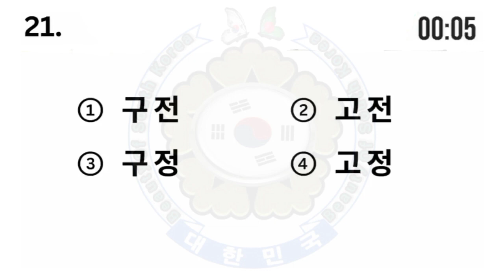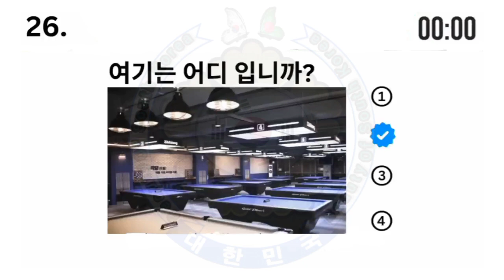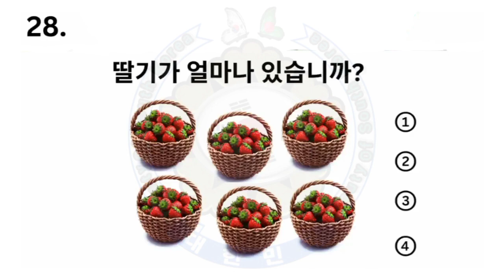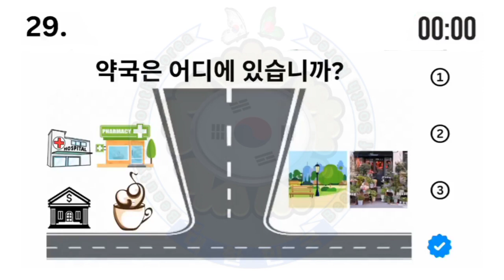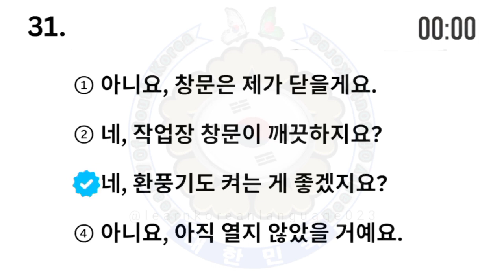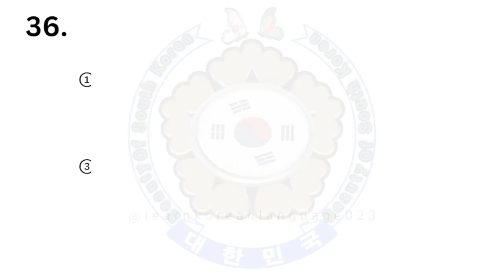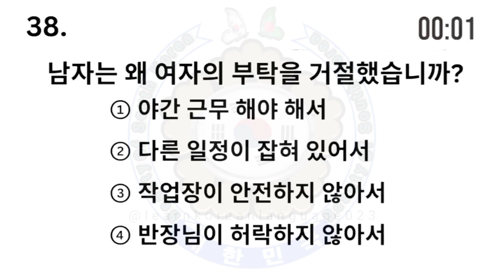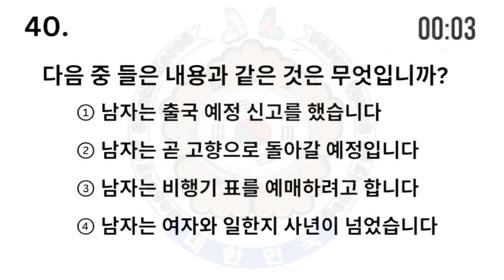Luyện Nghe Eps Topik 2024 10